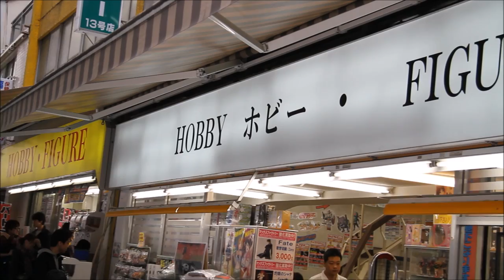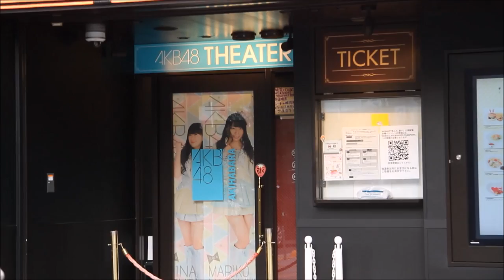[TV 55 GoGo] Eps#2 - Fantasi Akihabara (秋葉原。日本) Kota paling Cool di Jepang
Akihabara The Most Cool cities in Japan

Akihabara, juga disebut Akiba , adalah sebuah distrik di pusat kota Tokyo , yang terkenal dengan banyak toko-toko elektronik. Dalam tahun-tahun terakhir , Akihabara telah memperoleh pengakuan sebagai pusat otaku ( penggemar fanatik ) budaya Jepang , dan banyak toko-toko dan perusahaan yang ditujukan untuk anime dan manga sekarang tersebar di antara toko-toko elektronik.

Akihabara juga telah mengalami beberapa renovasi besar dengan penambahan kompleks Akihabara Cross-filed yang bertujuan untuk mempromosikan Akihabara sebagai pusat perdagangan dan teknologi elektronik global, serta renovasi Stasiun Akihabara dan sekitarnya . Pada hari Minggu , jalan utama ditutup untuk mobil dari pukul 13:00-18:00 ( sampai pukul 17:00 dari Oktober sampai Maret ) .